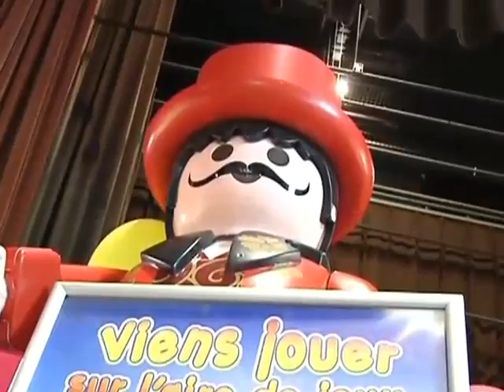Des jeux en pagaille à Sainte-Savine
Des jeux en pagaille à Sainte-Savine - Troyes
Le festival du jeux attirait petits et grands à Sainte-Savine. (Droits réservés.